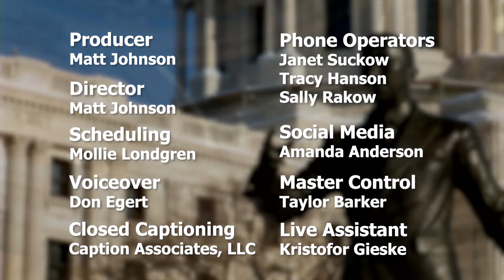Your Legislators: May 13, 2021 | Full Episode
Senator Mark Koran (R) District 32, North Branch
Senator Foung Hawj (DFL) District 67, St. Paul
Representative Carlie Kotyza-Witthuhn (DFL) District 48B, Eden Prairie
Representative Tony Jurgens (R) District 54B, Cottage Grove

Topics
0:00 Your Legislators Intro
2:00 Guest Introductions
15:46 Early childhood education
27:04 Higher education funding
35:37 Transportation budget
51:18 Bonding bill
56:15 Your Legislators Outro

Watch Your Legislators live Thursdays at 8pm on Pioneer PBS